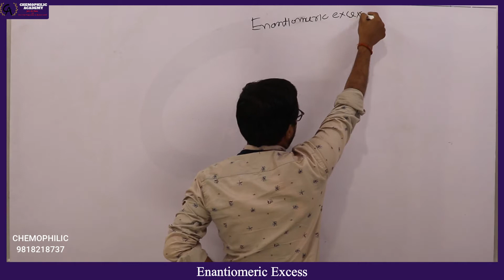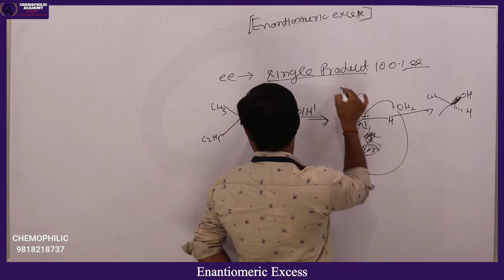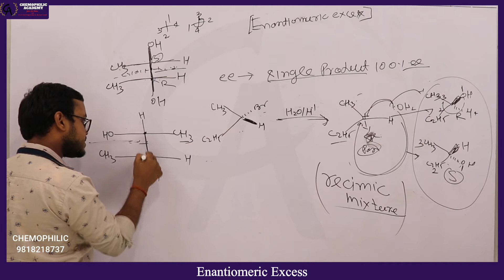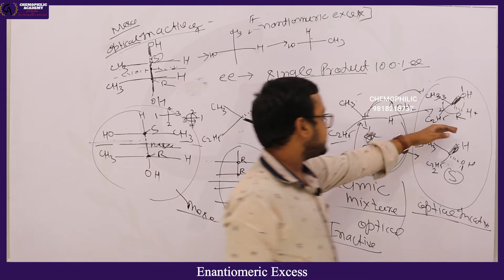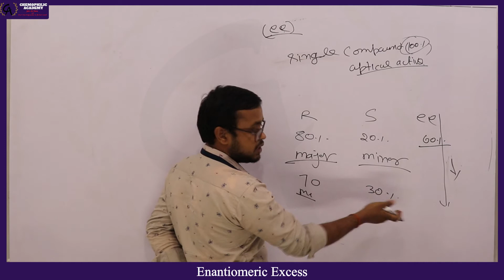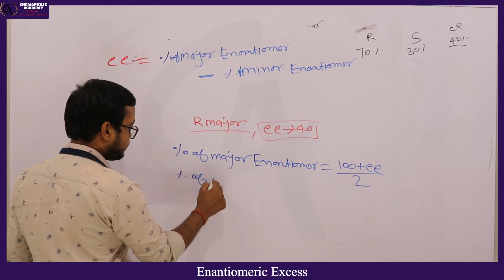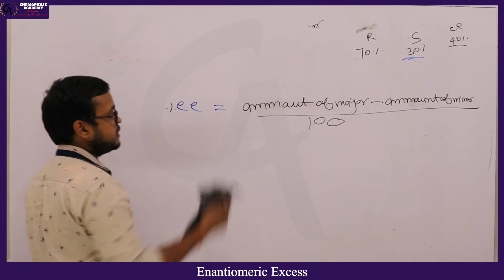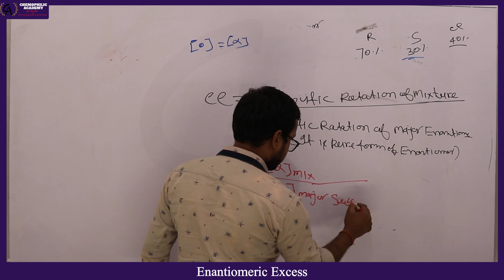Stereochemistry Lecture 19